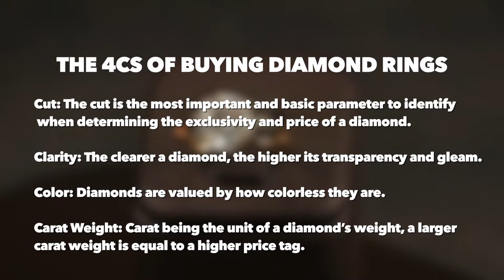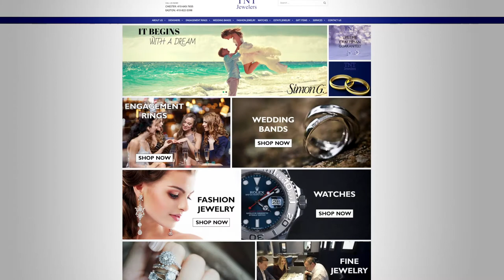TNT Jewelers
Founded in 2004, TNT Jewelers is a jewelry store located in Chester (with another location in Easton). They are your one-stop resource for all your jewelry needs including one of a kind custom jewelry designs. Visit their flagship store in Chester or visit them

(Note: This video was recorded a few months ago before the social distancing guidles were inacted.)